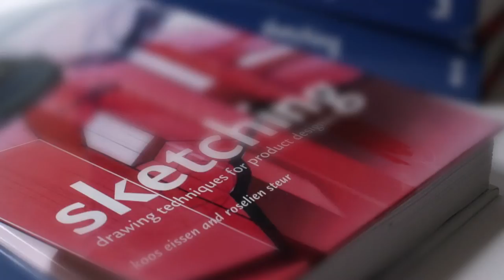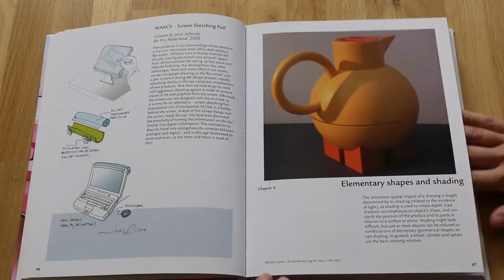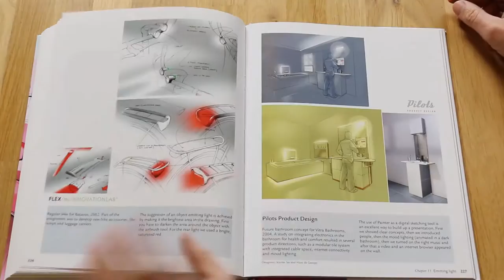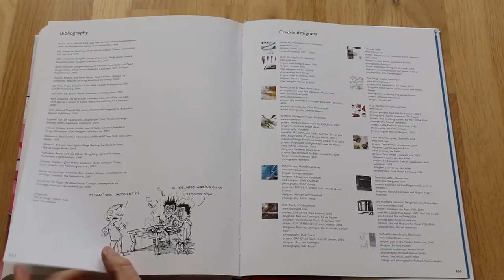SketchingDrawingTechniques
This video will show you more about the contents of sketching drawing techniques for product designers (by Koos Eissen and Roselien Steur, BISPublishers, 2007), which has become an international bestseller about industrial design sketching.
After the introduction by one of the authors, each of the the book’s chapters is shortly explained, while flipping through the book.